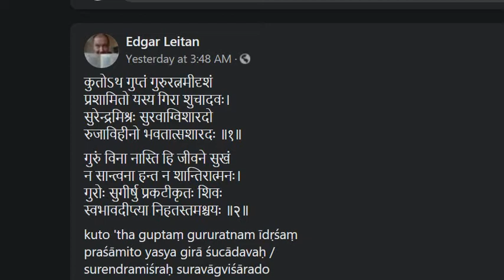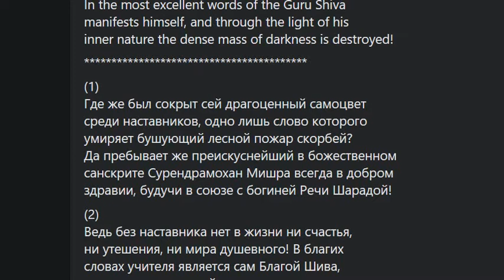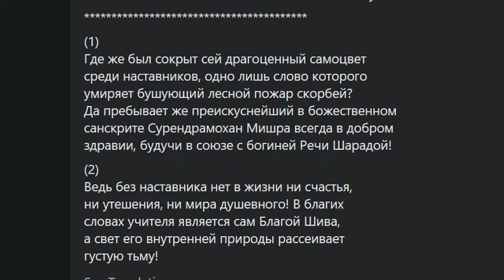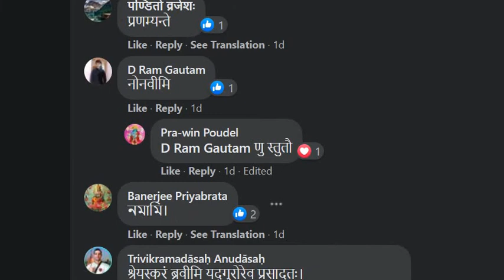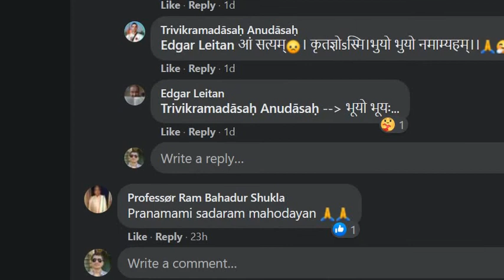There Is No Pleasure In This World Without Guru